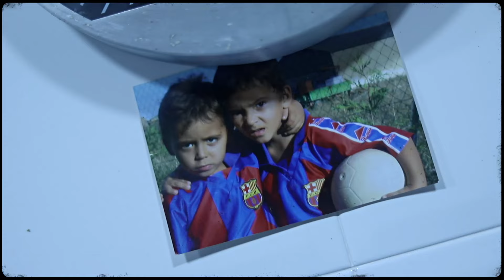LAVILLACAPITAL- SoRe ( Videoclip Official )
LAVILLACAPITAL - SoRe ( Videoclip Oficial )

LaVillaCapital taladrando tu sien .🎶🎶

💯¡GRACIAS A TODAS LAS PERSONAS QUE NOS BRINDAN SU APOYO DIA TRAS DIA! 💯